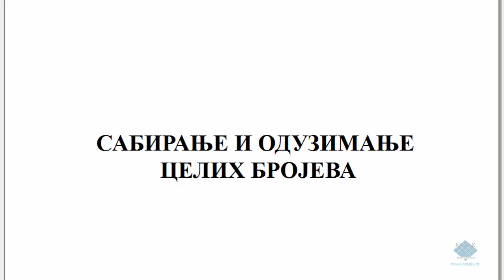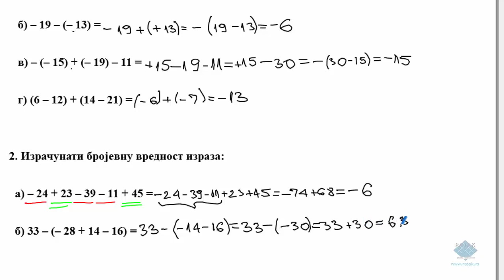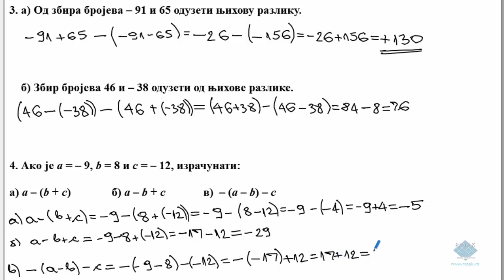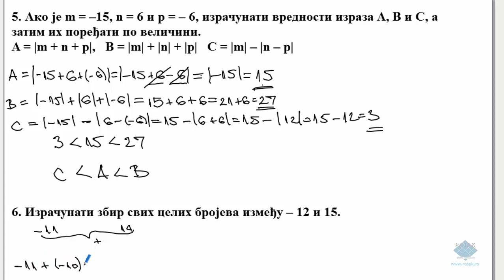Сабирање и одузимање у скупу целих бројева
Сабирање и одузимање у скупу целих бројева. Решени задаци.